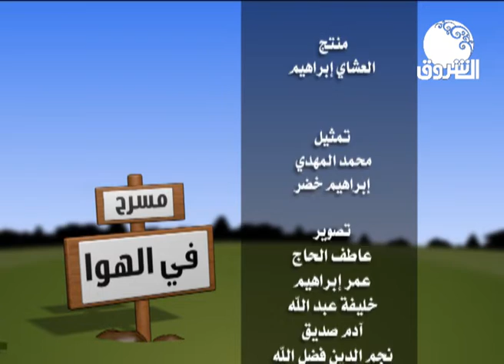قالبة لون ـــ مسرح على الهواء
ـــــــــــــــــــــــــــــــــــــــــــــــــــــــــــــ

Ashorooq Tv
ـــــــــــــــــــــــــــــــــــــــــــــــــــــــــــــ